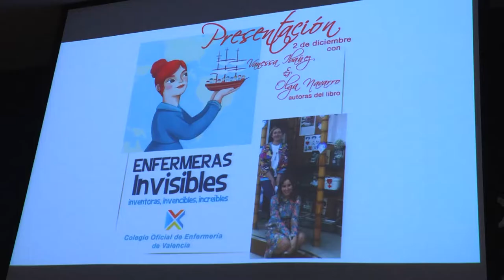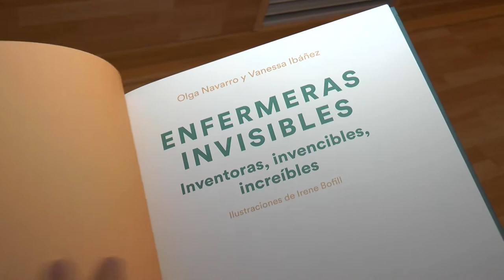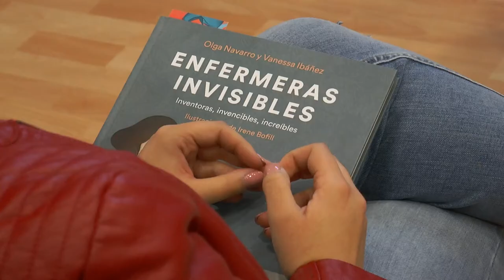Enfermeras Invisibles: un homenaje a mujeres referentes I Cecova TV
El libro 'Enfermeras Invisibles' saca a la luz la historia de enfermeras inventoras e innovadoras que habían quedado a la sombra. Las autoras, Olga Navarro y Vanesa Ibáñez, cuentan las dificultades del proceso de elaboración de la obra.